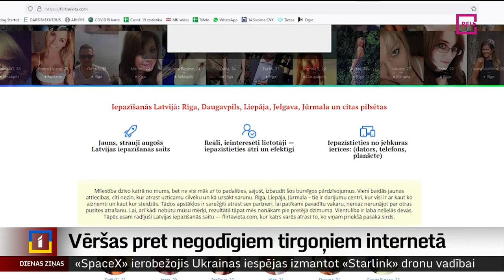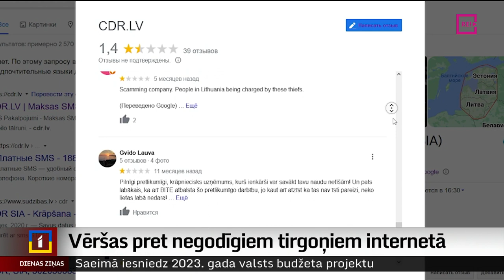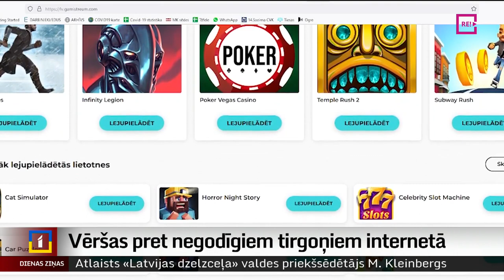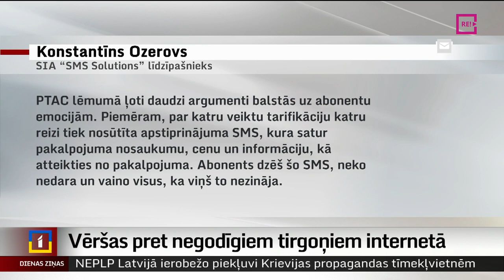Vēršas pret negodīgiem tirgoņiem internetā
Interneta spēlītes, iepazīšanās portāli vai pat šķietami nevainīga saite uz kādu video sociālās saziņas tīklos – tas viss patiesībā var slēpt virtuālas lamatas. Viens klikšķis – un jūs gluži nejauši varat kļūt par abonentu kādam paaugstinātas maksas pakalpojumam, ko nekad neesat vēlējies, taču jāmaksā būs tā kā tā. Patērētāju tiesību aizsardzības centrs atklājis kārtējo negodīgo interneta uzņēmēju, par kuru saņemtas simtiem un pat tūkstošiem sūdzību no neapmierinātiem klientiem. Turpina kolēģis Ģirts Zvirbulis.